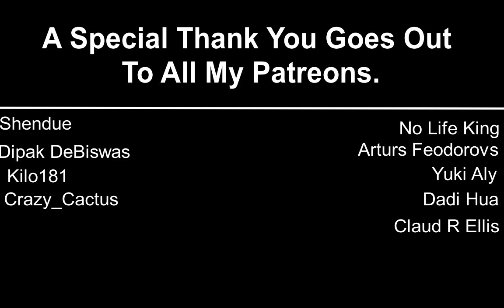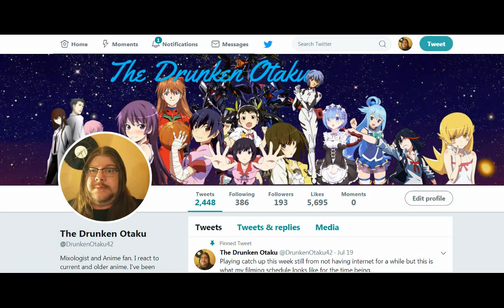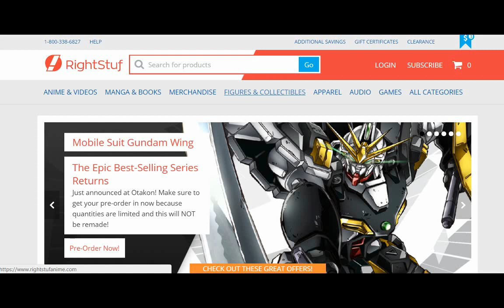Goblin Slayer Episode 1 Reaction ゴブリンスレイヤー